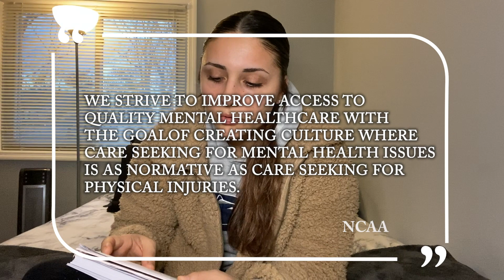mental health nightmare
TRIGGER WARNING!

This storytime video is one that's very hard to tell but it needed to come out! Mental health is a nightmare in itself so i hope you all are living happy loving lives! You deserve to do nothing less! Don't skip out on learning some of the crazy details behind the scenes of a Division I scholarship and why its so important to DO YOUR RESEARCH!

Ever been to "New Hope Pennsylvania! " Click to find out what its like!